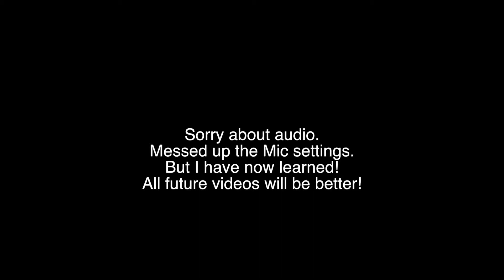SitAndTalkWithJoshuaOlson(Nonsense/ApprenticeEh/ShayCarl)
I talk about my favorite YouTubers, then complete nonsense, so enjoy! :)